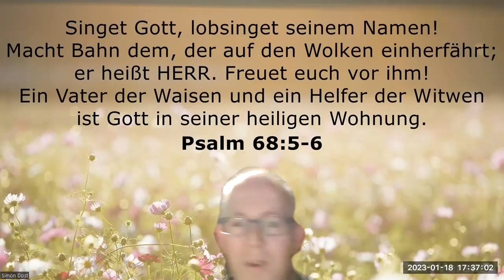Worship 2!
Ich singe für Jesus!